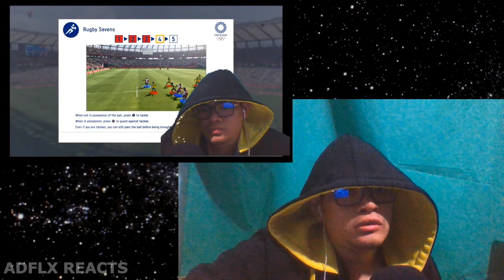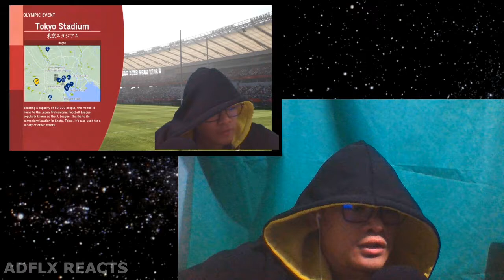DITO LANG MATUTULOY SWIMMING | Olympic Games Tokyo 2020 Demo | Rugby Sevens & 200m Medley Qualifier